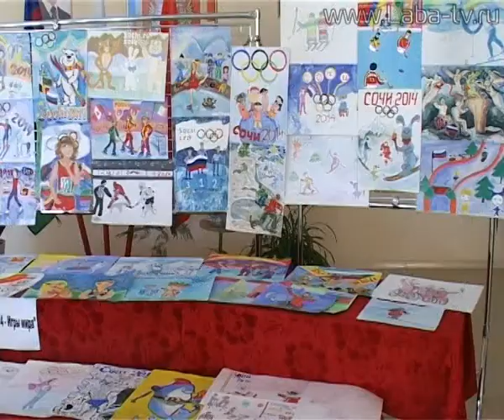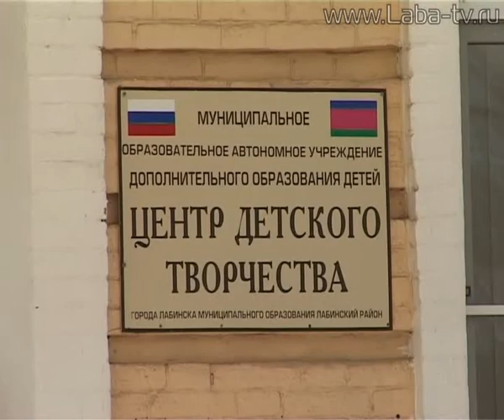В лабинске завершился муниципальный этап конкурса «Сочи-2014 — игры мира».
Олимпиада глазами школьников. В Лабинском районе прошёл муниципальный этап конкурса рисунков «Сочи-2014 — игры мира». В нём приняли участие дети из школ и учреждений дополнительного образования всего района. Для дальнейшего участия в краевом этапе конкурса отобрано около ста работ.